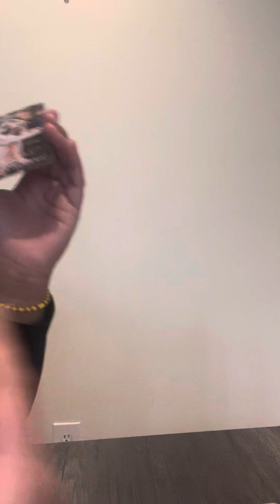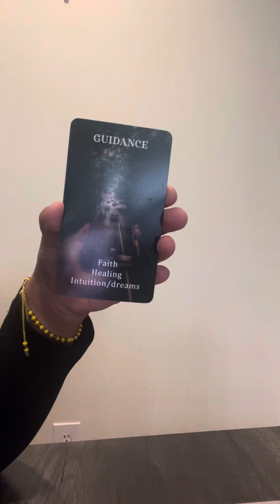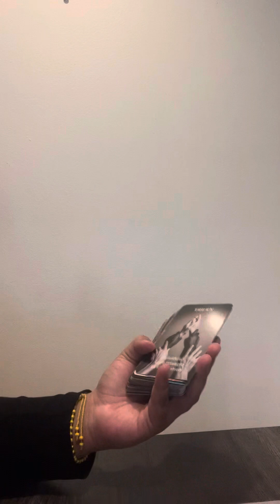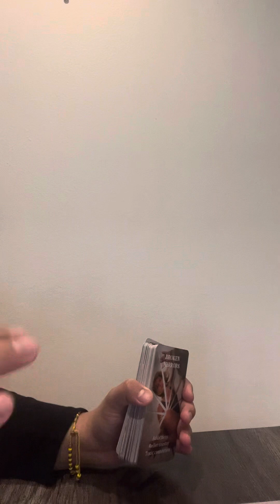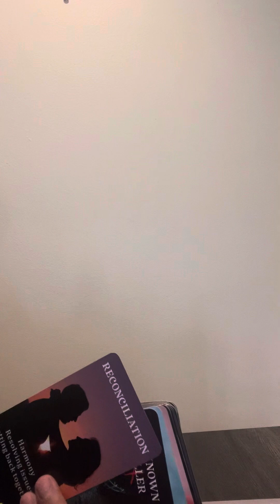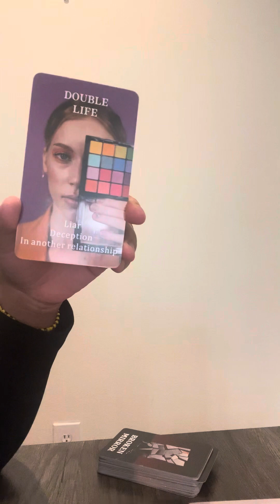LEO ♌️ HATERS GOING TO HATE 😂😉😌 + 777 🥳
candle work is $50 for february , no refunds please email
me to further discuss your candle work 🤭
$5 via email 📧 only questions during feb only!
readings :$25-15 mins $50-25 mins $75-35 mins